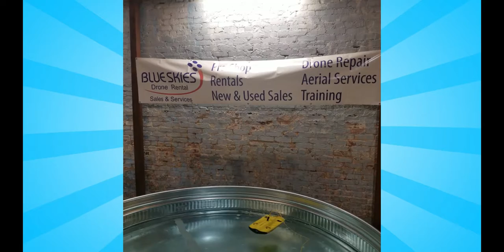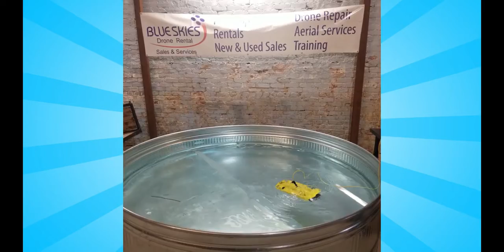Gladius Mini Testing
Taking the Gladius Mini out for a spin in our test tank.  These are easy to setup and operate.

ABOUT US:
"YEAH, WE'VE GOT A DRONE FOR THAT!"
Blue Skies Drone Rental is your one stop shop for UAV equipment rentals, new and used sales, aerial services, training and more. We own and maintain our own large and diverse rental fleet of the latest UAV platform and sensor technology. We have many options from fixed wing to multi-rotor platforms and sensors from high end optical to thermal/IR, multispectral and even LIDAR. Equipment is available to ship to any US location or via local pickup from one of our various partners.

No matter the industry we’ve got you covered – precision agriculture, professional cinematography, building inspection, land survey, energy, utility & power, public service, fire/security and more.

6X9 Polymailers
10 X 13 Polymailers
6X10 Bubble Mailers
8.5x12 Bubble Mailers
White Photo Backdrop for Larger Space
Photo Box for Small Space
Inventory Labels
Rolo Printer Paper
Rolo Printer

Canon Rebel T7i
GoPro White 7
Camera Bag
Rode DDC-GO DeadCat Go Artificial Fur
Rode VideoMic GO
JOBY GorillaPod 5K Stand